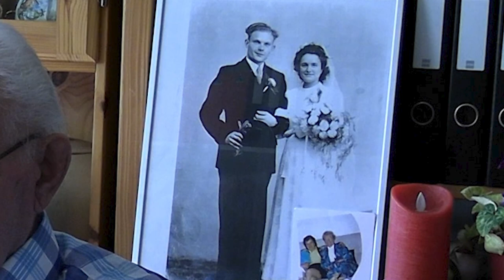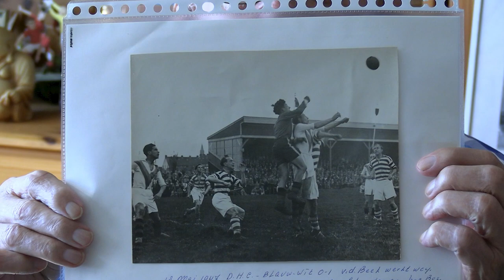De Sportraad Delft bestaat 75 jaar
De Sportraad Delft is na de Tweede Wereldoorlog opgericht als vereniging van verenigingen. Nu 75 jaar bestaat de Sportraad nog steeds en vervult zij een spilfunctie in de Delftse sportwereld. Omroep Delft interviewde medewerkers en kenners van de Sportraad en de wethouder Sport over het wel en wee van de Sportraad en geschiedenis van deze bijzondere organisatie.